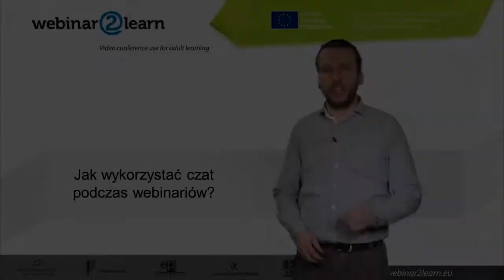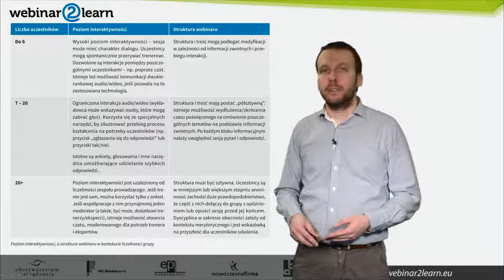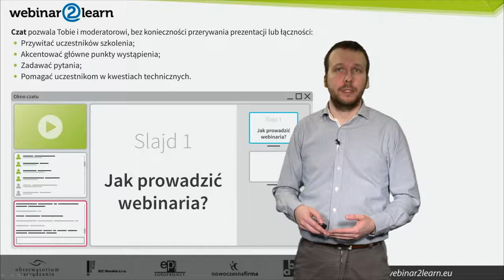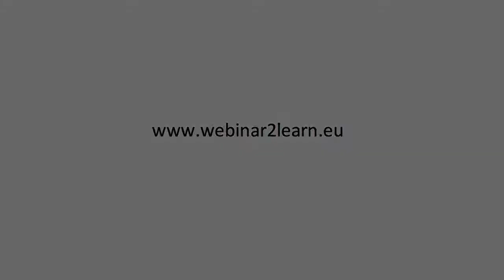Jak wykorzystać czat podczas webinarium?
Radzi Piotr Maczuga Znacznie więcej ciekawych porad oraz ciekawe publikacje do pobrania zupełnie bezpłatnie na stronie www projektu Webinar2Learn